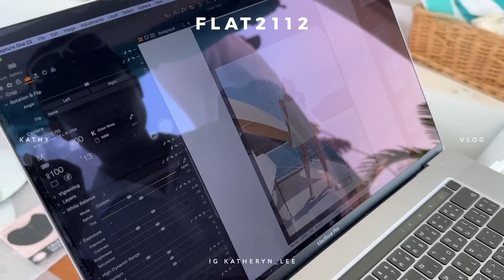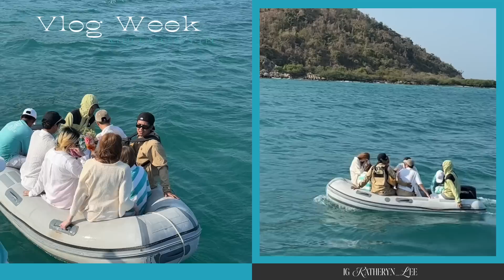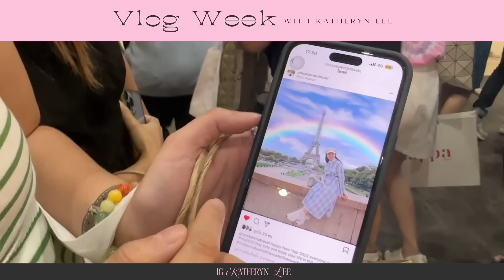VLOG WORK สไตล์ตัวมัม ล่องเรือยอร์ชกับสาว flat2112 ,ออกอีเว้นท์SALE, ทำบุญรับปีใหม่ไทย ❤️🔥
Line : @ktwork